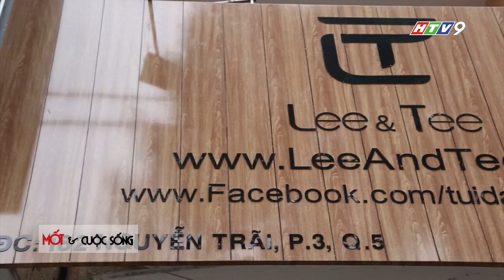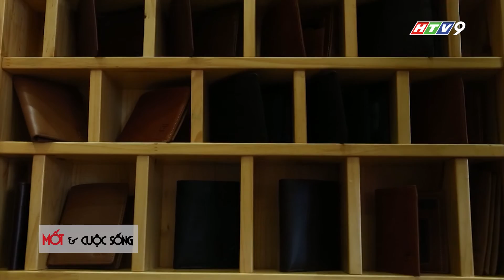Mốt & cuộc sống _ Bộ sưu tầm Lee & Tee - HTV9